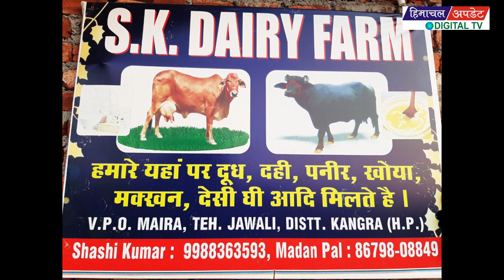जरूर देखे :-लॉकडौन से उत्पन्न सिथिति पर बनी शार्ट फिल्म